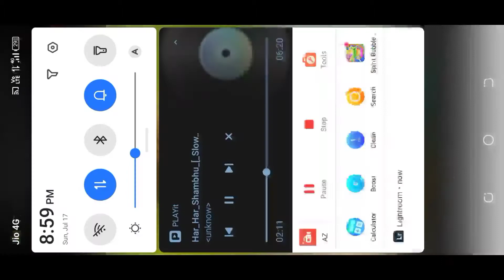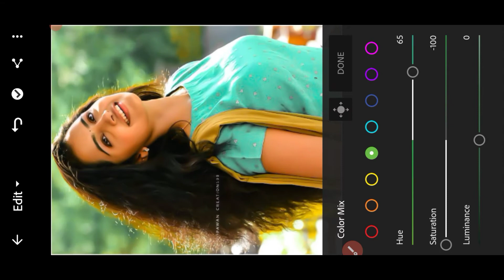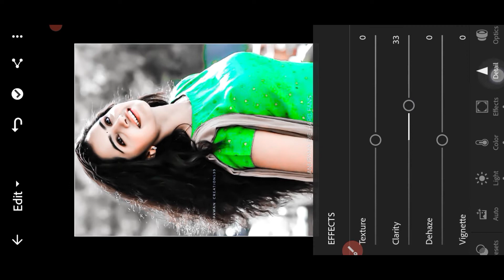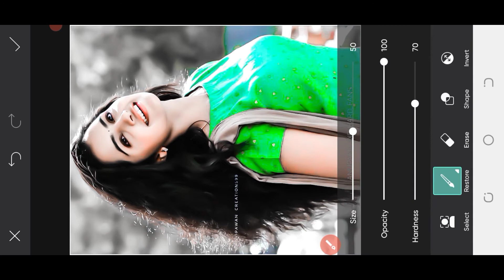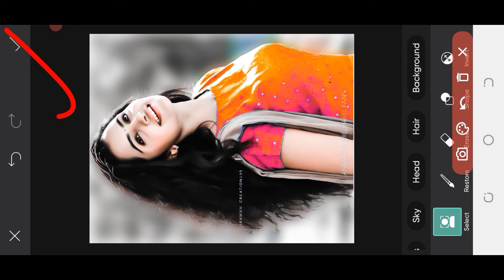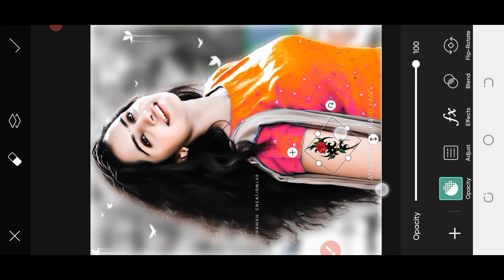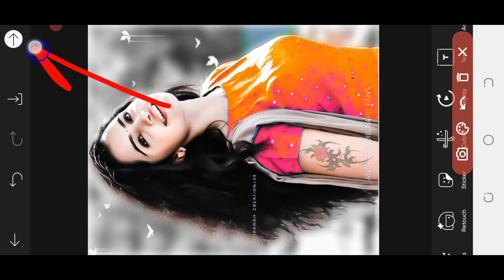lightroom photo editing || face😐 gora kaise kare || background🔥 change kaise kare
Today Edditingzone

1)